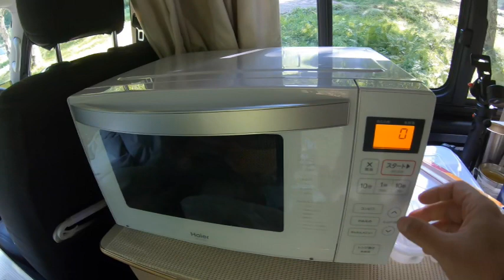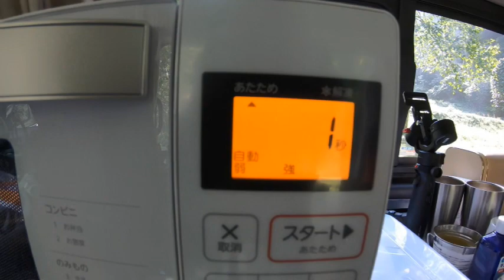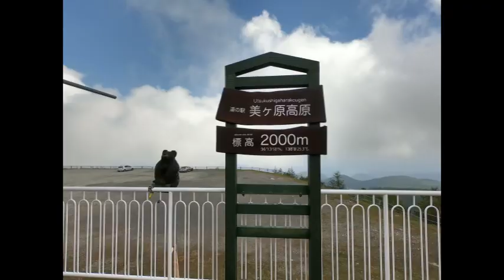トイプードル18歳6か月と行く、キャンプと昼寝と釜飯の旅 2020.8.24（後編）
トイプードル18歳6か月の高齢犬です。
毎日暑いので涼しい場所にお散歩に来ました。
前編に続き二日目の動画です。
涼しくて快適でお散歩しないで昼寝してました。（＾＾；
高齢犬の僕ですが、これからも頑張ってマイペースでお散歩行きますので、
応援をお願いします。
応援いただける方は登録もお願いします。
上手く歩けなかったりする事もありますが、出来る限り自分の足で歩きます。のんびりと優しく見守ってください。